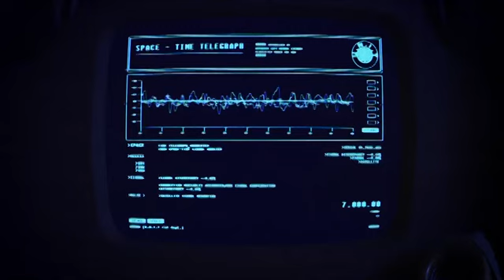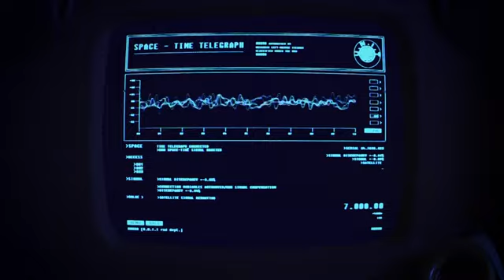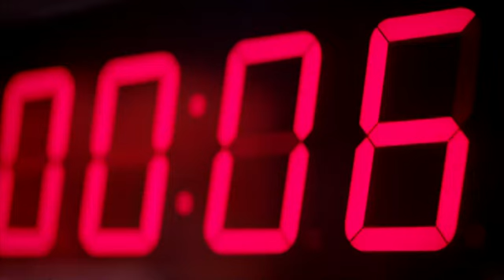Doctor Who: Day of the Doctor in the style of Samuel Beckett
WARNING: if you don't have a clue as to why this is the way it is, you're probably not the intended audience. For the rest of you, who said entertainment for the masses can't be a little cultural as well?